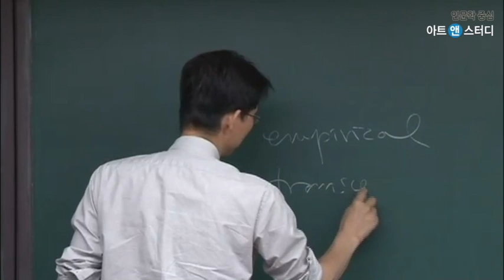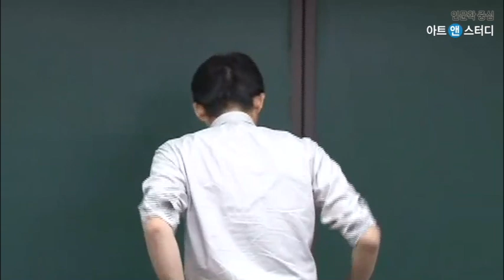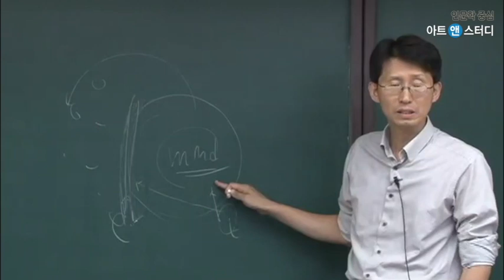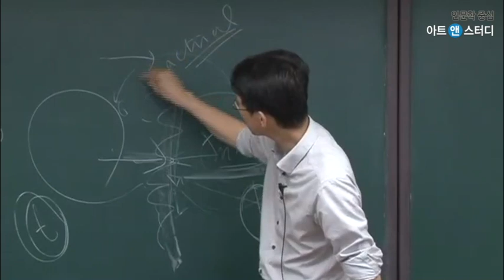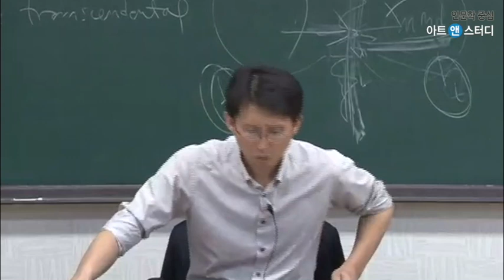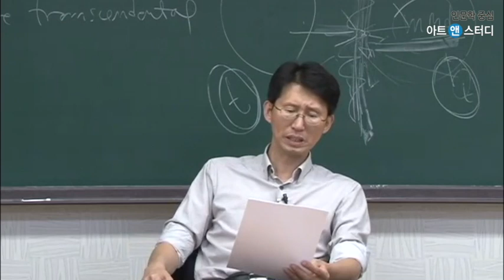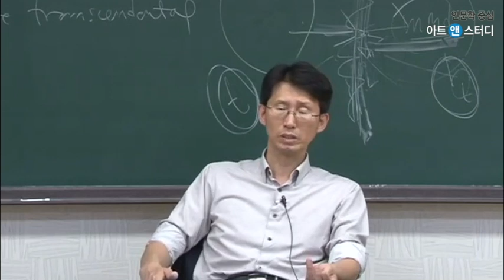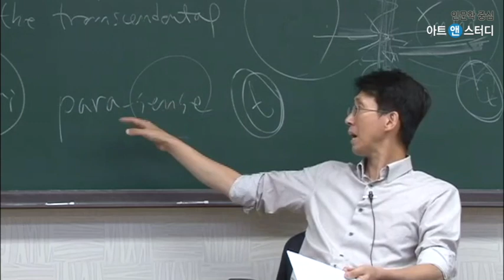『존재와 차이』: 에가와 다카오의 들뢰즈론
일본의 탁월한 들뢰즈 연구자 에가와 다카오가 들뢰즈의 『의미의 논리』와 『차이와 반복』을 중심으로 들뢰즈의 선험적 경험론을 상세히 설명한 『존재와 차이』를 함께 읽는다. 스피노자와 칸트 사이에서들뢰즈의 초월론적 경험주의를 읽어내는 에가와의 들뢰즈 해석을 만난다.